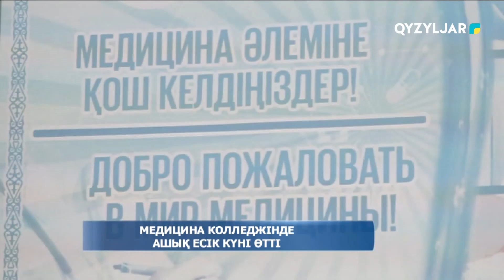Медицина колледжінде ашық есік күні өтті